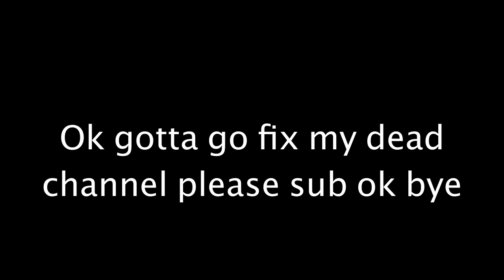Announcing My Departure... | Neocraft Episode 4 | Minecraft SMP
Announcing My Departure, gotta move on...
(Please don't take this too seriously)

MY STUFF:
Blue Yeti (Blackout) [USB Microphone]
MacBook Air [Editing/Uploading Computer]
2010 iMac [Recording/Minecraft Computer]
DaVinci Resolve 16 [Editing]
OBS [Recording]

Neocraft is a Hermitcraft like server 2020 and Minecraft SMP ( Minecraft Survival Multiplayer ) for small youtubers to play on. Neocraft uses minecraft data packs to enhance the survival experience.

Did you search for:

Minecraft SMP
Minecraft Building
Lets play
Minecraft survival
Neocraft Episode 4